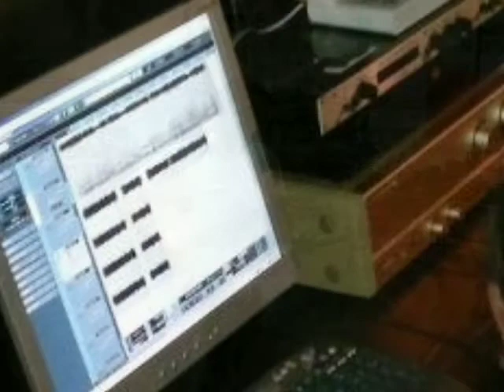SoundCrave - In the Eye of the Rainbow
Created by mobile device only January 2013.

Line-up:
Michael - Vocals
Marco - Guitars
Ronnie - Bass
Manfred - Drums